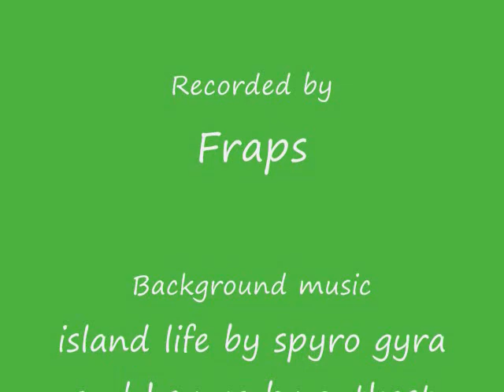FS2004 | My First Flight Sim Video | Havin Fun with the ATR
crazy flyin with my atr 72. this is my first fs video so dont be too quick to judge. i was just havin fun!